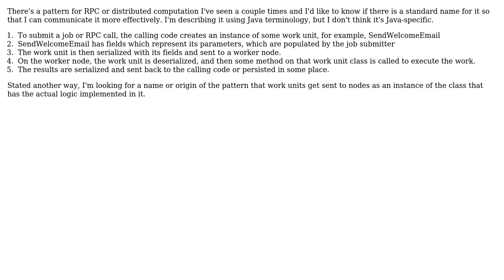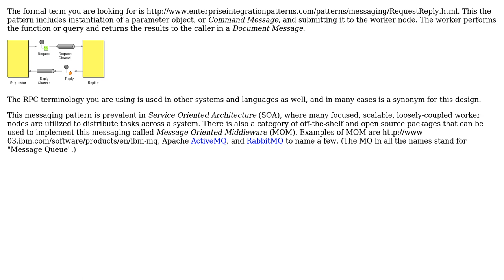Is there a name for a process object being serialized to move to a worker node?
Software Engineering: Is there a name for a process object being serialized to move to a worker node?

With thanks & praise to God, and with thanks to the many people who have made this project possible! | Content (except music & images) licensed under CC BY-SA | Music | Images & others | With thanks to user Kevin Peterson user BradV and the Stack Exchange Network Trademarks are property of their respective owners. You are responsible for your own actions.